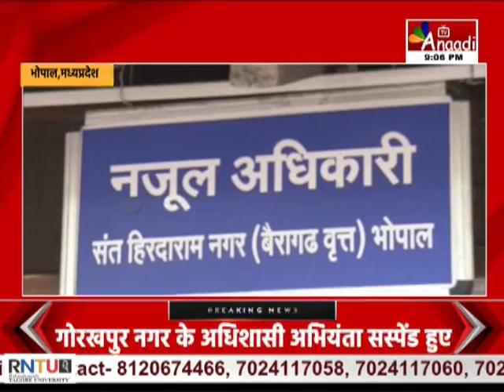BHOPAL : रेलवे की बड़ी कार्रवाई, सालों से बनी झुग्गियों को हटाया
राजधानी में रेलवे की जमीन पर सालों से बनी अन्नू नगर की झुग्गियों को रेलवे ने बड़ी कार्रवाई कर हटा दिया...रेलवे ने रहवासियों को तीसरी रेल लाइन के निर्माण चलते पहले भी नोटिस जारी किया था...वहीं इस कार्रवाई के विरोध में बड़ी संख्या में लोग कलेक्ट्रेट में इक्कट्ठे हुए...रहवासियों ने एसडीएम कार्यालय में अपनी बात रखी...रहवासियों का कहना है कि आशियाना टूटने से छोटे छोटे बच्चे बुजुर्गों के साथ खुले आसमान के नीचे रहने को मजबूर हैं...कुछ लोगों को आरिफ नगर मैदान में जगह दे दी गयी है...लेकिन ज्यादातर लोग अभी भी परेशान हैं.